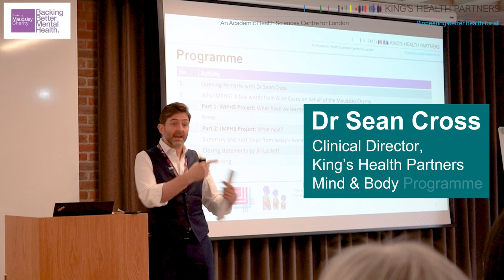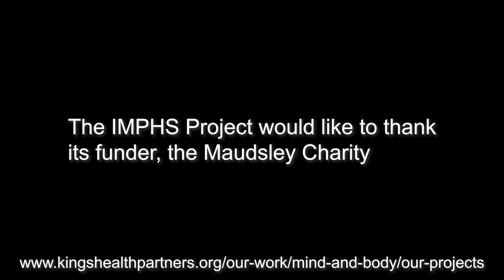Integrating our Mental & Physical Healthcare Systems Project: What have we learned and what next?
The KHP Mind & Body Programme Integrating our Mental & Physical Healthcare Systems (IMPHS) Project held an event at The Ortus in Denmark Hill on 22nd March, titled: What have we learned and what next?
It featured opening remarks from Dr Sean Cross, Clinical Director for the Mind and Body Programme at King’s Health Partners, a few words from Alice Casey, Director of Programmes, on behalf of the Project Funder, the Maudsley Charity.
What have we learned? With Ray McGrath, Gracie Tredget and Julie Williams.
A discussion with the Experts by Experience, chaired by Julie Williams, with Faith and Charlie.
There were a series of table discussions with 'what next?' feedback, and closing statements by Jill Lockett, Managing Director, King’s Health Partners, and Sir Norman Lamb, Chair, South London and Maudsley NHS FT.